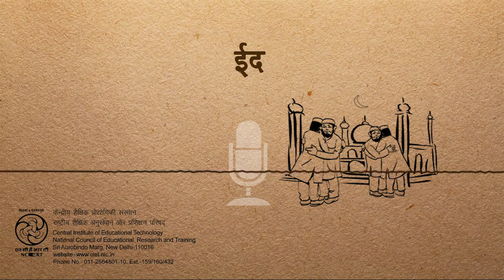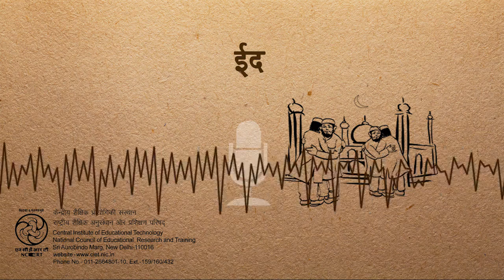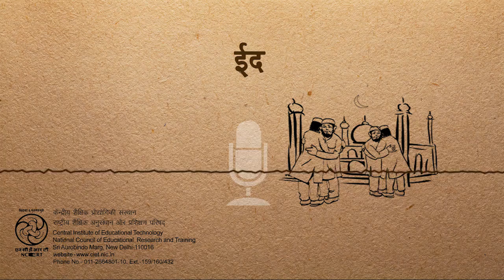Eid /ईद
यह कार्यक्रम ईद त्योहार के बारे में सामान्य जानकारी देता है।